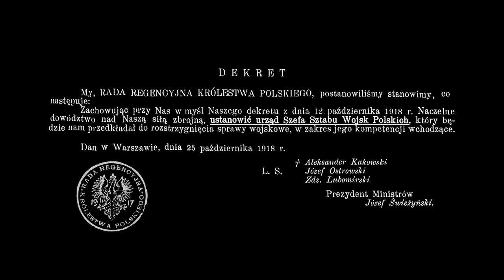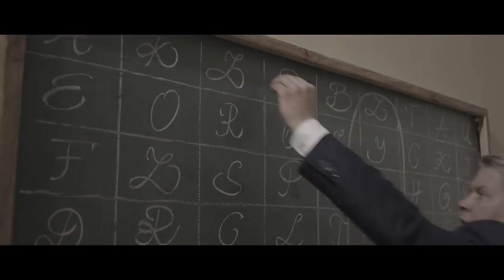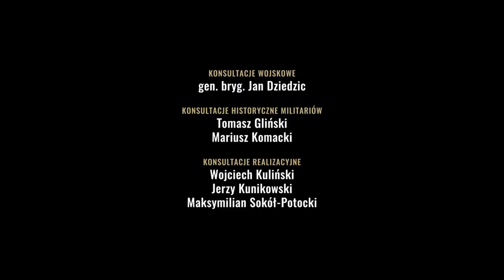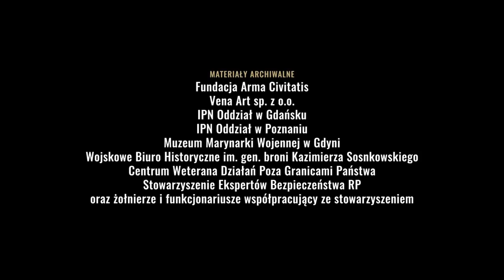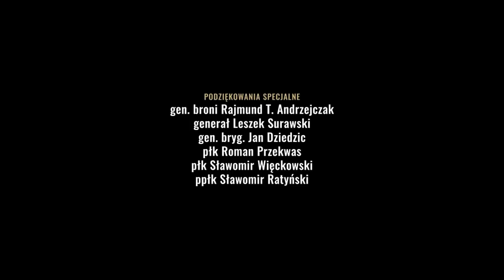Sztab Generalny cz. 1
Trzyodcinkowy miniserial dokumentalny, odsłaniający kulisy działalności Sztabu Generalnego Wojska Polskiego od roku 1918 do czasów współczesnych. Kulisy największych operacji wojskowych, walka wywiadów i mało znane fakty z historii instytucji stanowiącej „mózg” Wojska Polskiego oraz jej roli w momentach zwrotnych w historii Polski.

reżyseria: Norbert Rudaś
scenariusz: Norbert Rudaś
producent wykonawczy: Andrzej Jachim
narrator: Przemysław Bednarczyk
zdjęcia: Grzegorz Filipiak
montaż: Paweł Wierzchowski
muzyka: Mariusz Ostański, Paris Music
animacje: Mariusz Jurkowski, New Born, Bartłomiej Maron
producent wykonawczy: Vena Art
produkcja: Centralna Biblioteka Wojskowa i Vena Art

W napisach końcowych nie została umieszczona GRH "Grenadiere" wraz reprezentującymi ją osobami, za co serdecznie przepraszamy.
GRH "Grenadiere" wystąpiła w składzie:
1. Michał Barszczewski
2. Mateusz Chojnowski
3. Grzegorz Futera
4. Piotr Krukowski
5. Marcin Krzywicki
6. Mateusz Lipiński
7.Dawid Niezgoda
8. Piotr Owczarek